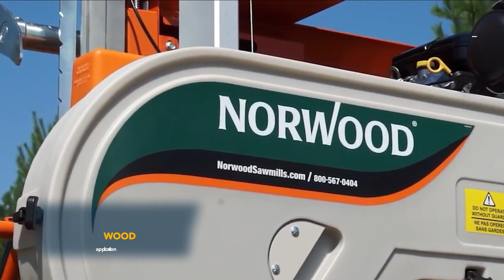Genius Cleaning Tools that Are on Another Level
Today on the FRAME, we will explore simple yet efficient tools such as brooms for cleaning excavation sites and a weed-cutting hydraulic brush.